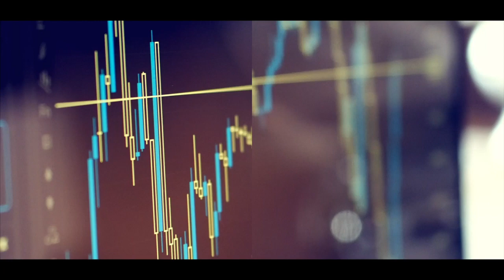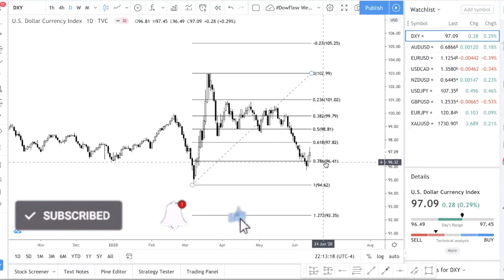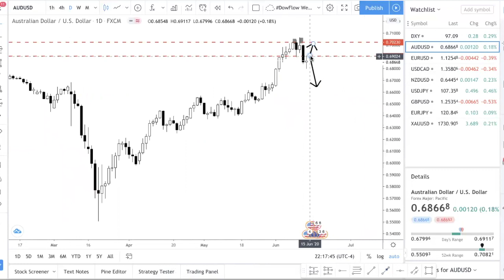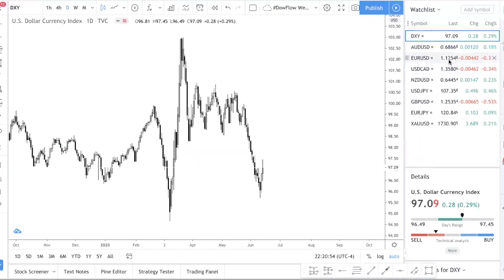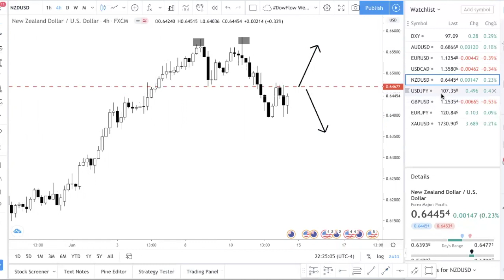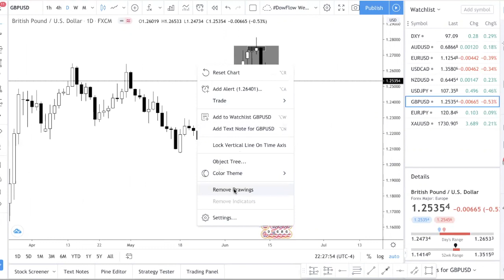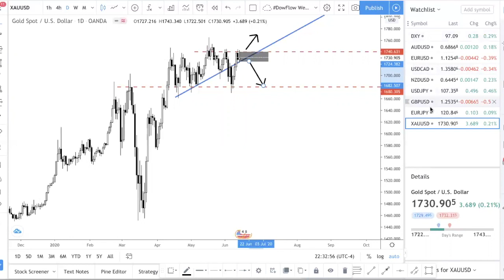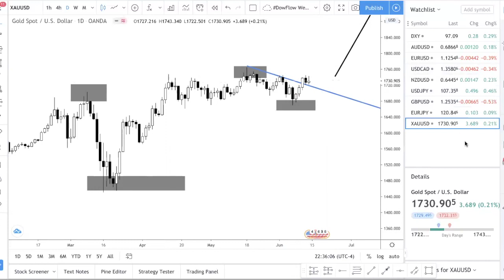Forex Market Analysis & Forecast: How We Prepare During the Weekends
In this forex trading tutorial video, I provide you with the levels that our team is looking at for the new trading week. This will show you a glimpse of how we prepare for the week ahead.

Whether you are day trading or swing trading, you want to be focusing on these levels. So make sure you take the time to note down these levels. It is pointless to watch this video and not use this levels when day trading live.